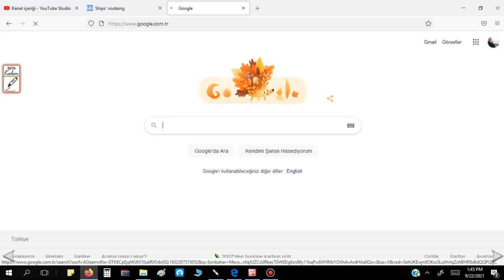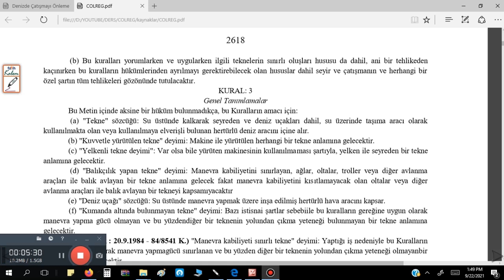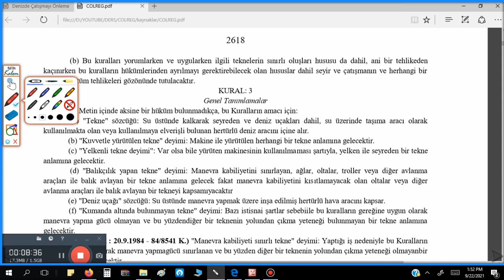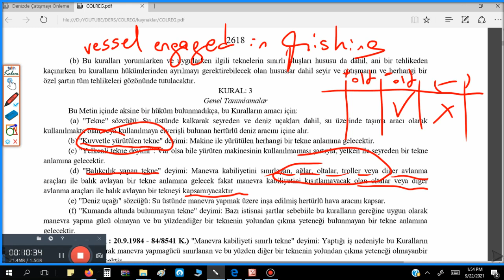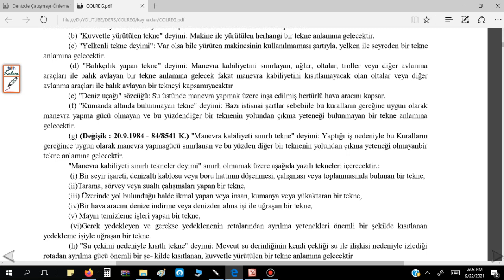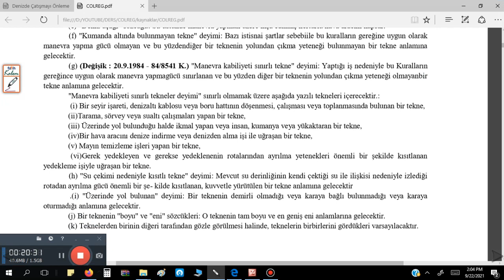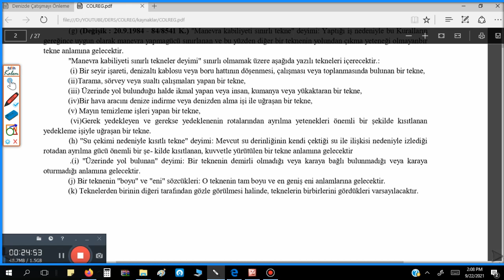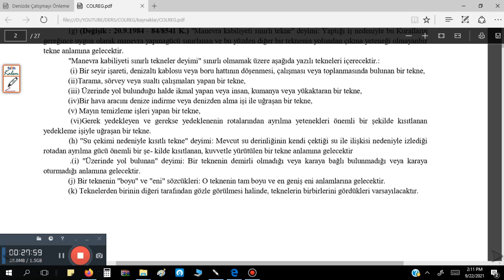DERS 3 COLREG Denizde Çatışmayı Önleme Tüzüğü Kural 3